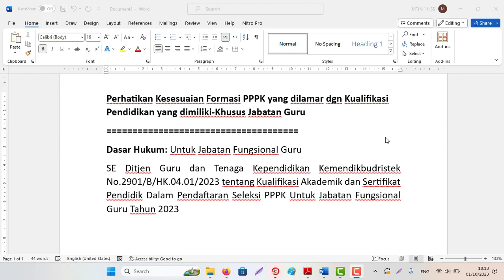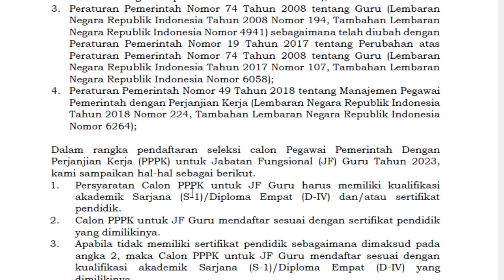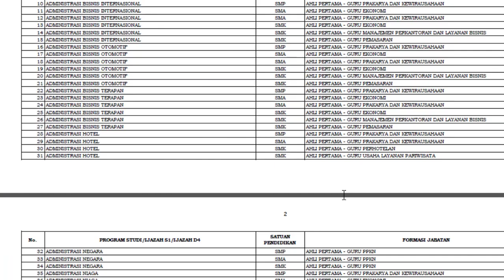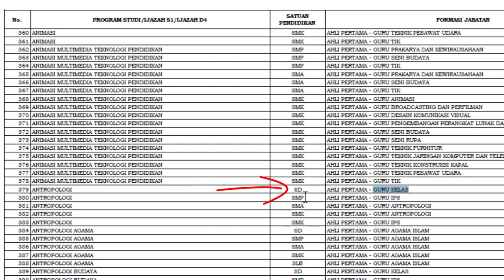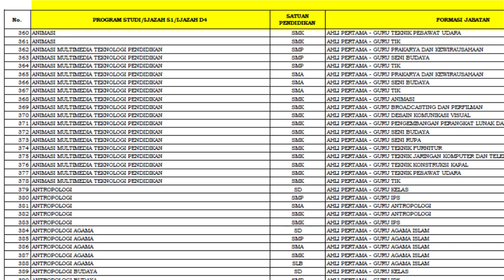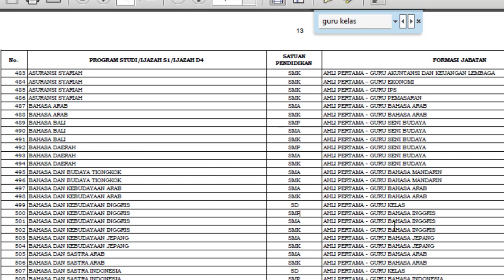Kesesuaian Formasi PPPK 2023 yang dilamar dgn Kualifikasi Pendidikan yang dimiliki untuk Guru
Perhatikan Kesesuaian Formasi PPPK yang dilamar dgn Kualifikasi Pendidikan yang dimiliki-Khusus Jabatan Guru Dasar Hukum: Untuk Jabatan Fungsional GuruSE Ditjen Guru dan Tenaga Kependidikan Kemendikbudristek No.2901/B/HK.04.01/2023 tentang Kualifikasi Akademik dan Sertifikat Pendidik Dalam Pendaftaran Seleksi PPPK Untuk Jabatan Fungsional Guru Tahun 2023 bisa di unduh di sini mediafire atau lewat Web